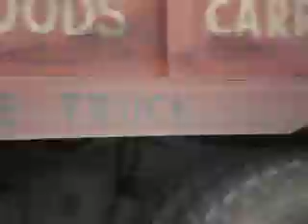Delhi Road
driving outside of delhi...august 06.